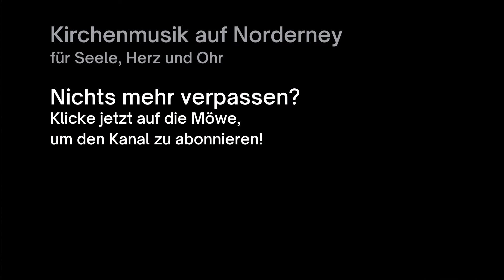Chris Lass: Don't lose your faith - Abschlusskonzert der 1. Norderneyer Gospelwoche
Infos zur 2. Norderneyer Gospelwoche ab Ende Oktober 2022 auf kirchenmusik-norderney.de

1. Norderneyer Gospelwoche (8. - 15. Oktober 2022)
Aus ganz Deutschland sind über 50 gospelbegeisterte Sängerinnen und Sänger nach Norderney gekommen und haben eine Woche lang Gospels geprobt und das herbstliche Norderney genossen. Die Videoaufnahme stammt aus dem Abschlusskonzert am 14. Oktober 2022 in der Inselkirche auf Norderney.

Don't lose your faith (Chris Lass)
Elgin Wondratschek und Sabine Schantowski, Solo
Claus Kniephoff, Drums
Steffen Beirle, Piano
Dennis Schrade, Licht
Chor der 1. Norderneyer Gospelwoche
Gudrun Fliegner, Leitung und Videoschnitt